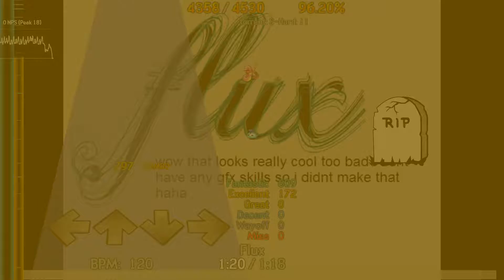Let's Play Torrent's Files #15 - Flux